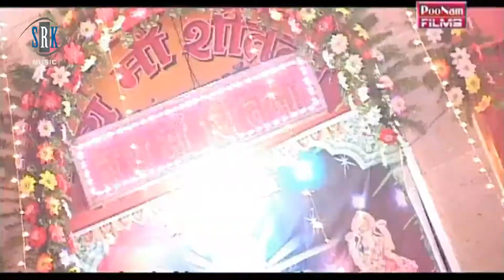Haradum Rakhia Aapan Chhaiyan | Anirudh Singh | Devi Geet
Song - Haradum Rakhia Aapan Chhaiyan
Singer - Anirudh Singh
Producer - Poonam Films
Copyright - SRK Media Entertainmnet